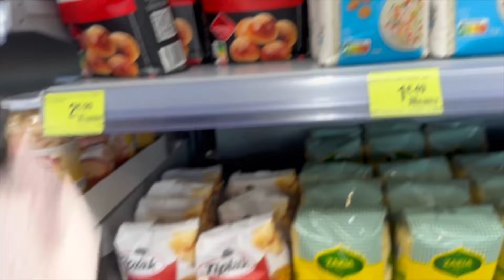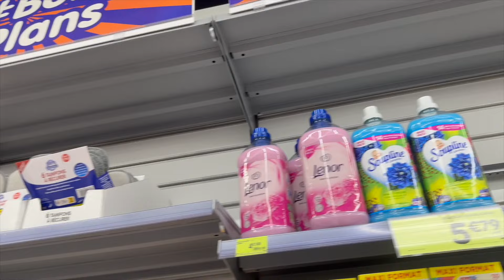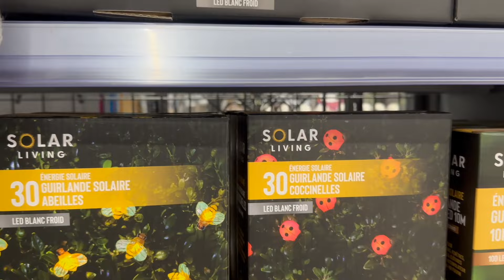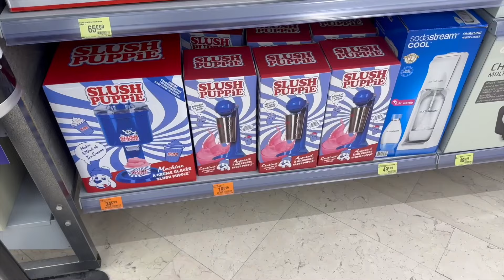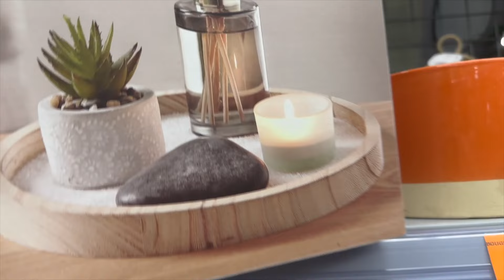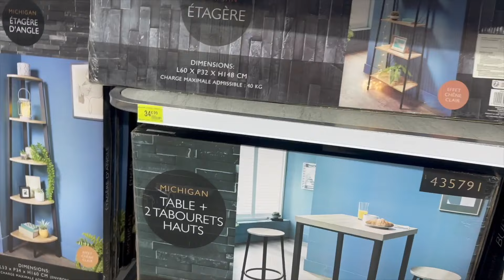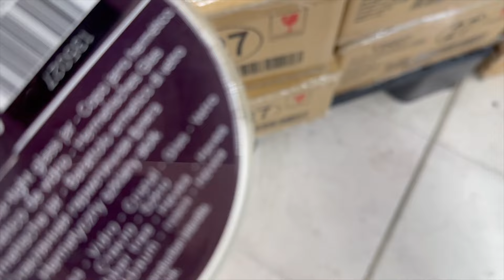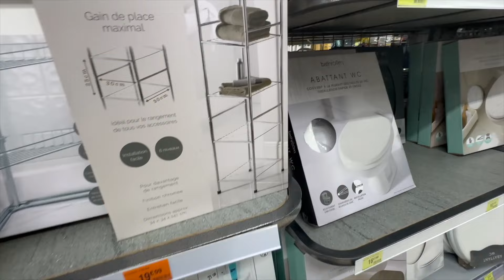B&M - SUPER BONS PLANS RAMADAN 🌙 DECORATION & AUTRES #1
Hey salut à tous et toutes 🌻

Aujourd'hui petit ( grand ) tour chez B&M, c'est la première fois que j'en fais un et dans les nouveauté il y aura celui de chez NOZ qui est en cours en espérant que ça vous plaise 🌻

Donc j'en reviens a B&M, actuellement, dans les bons plans du mois chez eux, ils proposent des articles pour le Ramadan 🌙
Mais aussi des articles de décoration pour votre maison, la chambre de votre enfant, des meubles, de la décoration de la  cuisine à la salle de bain, en passant aussi par des bons plans pour vos animaux ( même avec des grandes marques ) 🐶🐱

Voilà voilà 😁
J'espère que cette vidéo vous plaira et comme d'habitude ⬇️

- Est ce que vous aimeriez voir plus de chose dans ses vidéos ? plus de descriptions ? moins rapide etc ? dites le moi en commentaire.
J'espère que ça vous plaire 😁 -

Evidement tout commentaires injurieux ou autres ne seront pas acceptés.

Bonne ( fin ) de journée / soirée 🌻